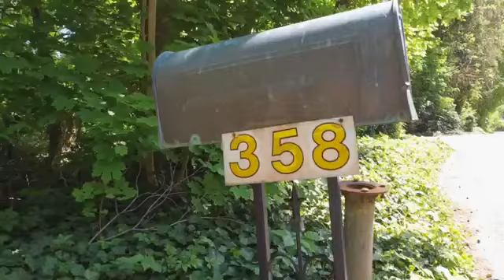Centre Island - 358 Centre Island Rd | Long Island Real Estate | danielgale.com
View Listing

Centre Island. An English Country side inspired driveway leads you to stately & majestic estate known as "Owl's Cove", a grand and rebuilt carriage home once part of the famed Southerly Estate. You are greeted by a dramatic foyer with a bridal staircase and an abundance of natural light. French doors lead you to a grand ballroom style living room suited for sophisticated gatherings and entertaining. The main level also features an elegantly detailed formal dining room, large den w/ fireplace and granite kitchen boosting gorgeous harbor views. The second level features a carefully crafted mater wing with dramatic double height ceiling with every amenity including stately columns, three large closets, grand marble bathroom & balcony. The bedroom is flooded w/picturesque waterviews! The second level is completed with four additional bedrooms & three full baths. The property features a nearly 2,000 sqft 3 car detached heated garage w/ private loft. Multiple lush trees & mature plantings!